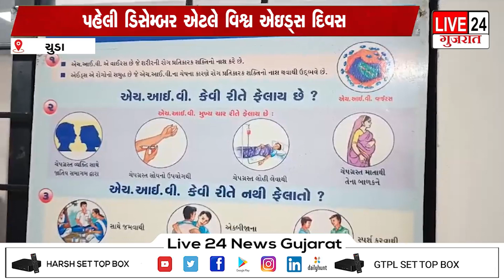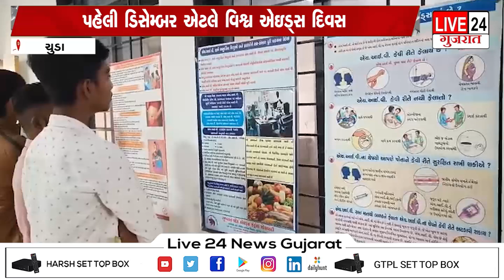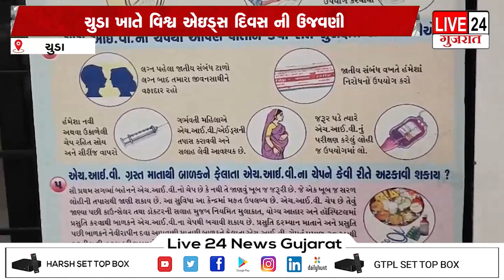ચુડા ખાતે વિશ્વ એઇડ્સ દિવસ ની ઉજવણી